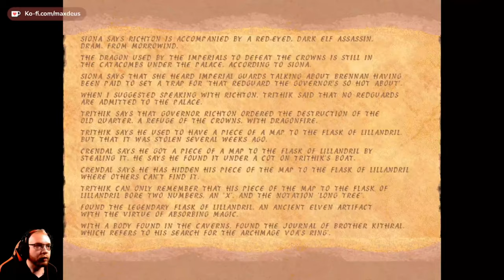The Elder Scrolls Redguard ⚔️ 032: Durch den Grünen Schleim | Blind Vanilla Lets Play